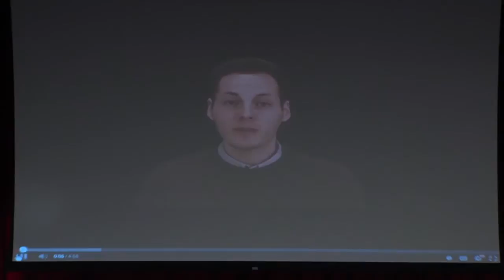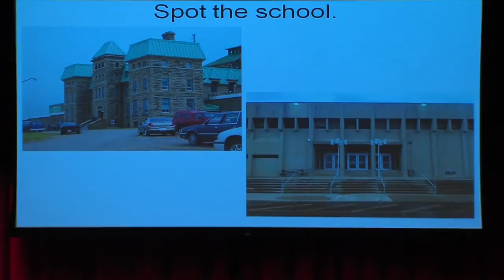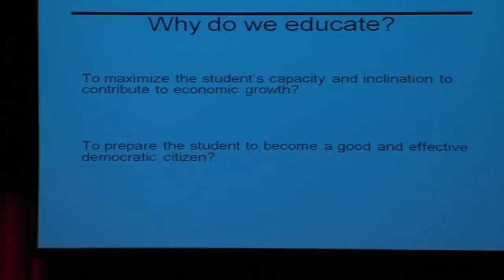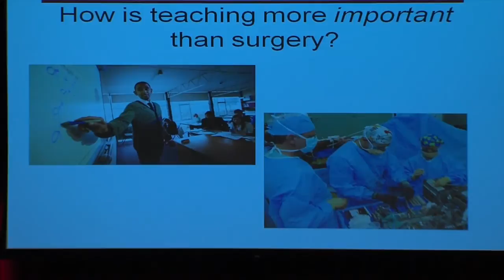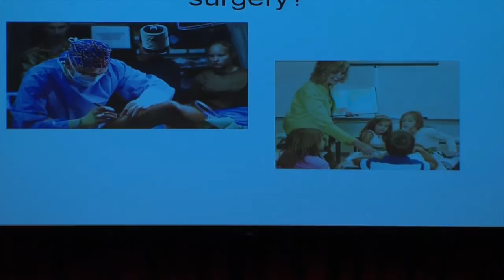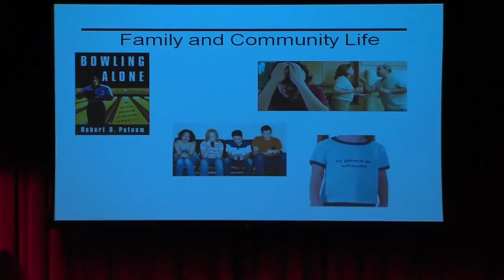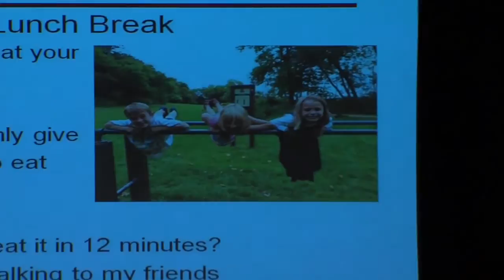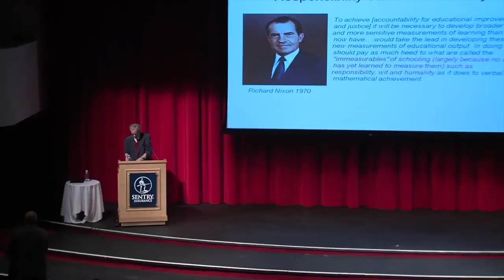Harry Brighouse: Why Do We Educate? (Stevens Point, WI)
Point in Common Community Speaker Series: UW-Madison professor Harry Brighouse, Ph.D. spoke at Sentry Theater in Stevens Point on how to match education with why we need to education our students.